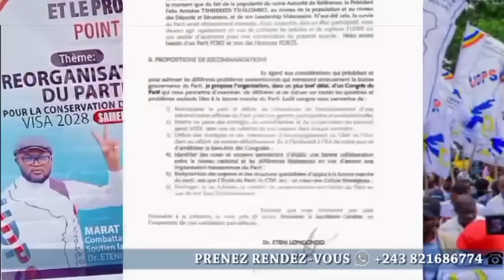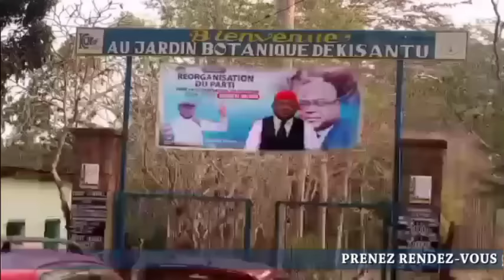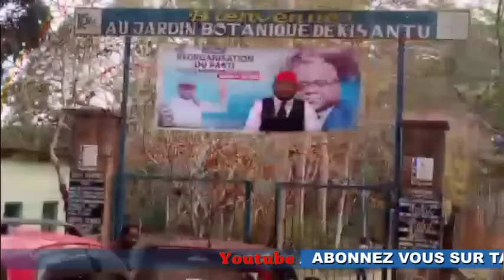DRONES, SUKHOI 25 FARDC AU SERVICE! PANIK POPULAIRE AU RWANDA